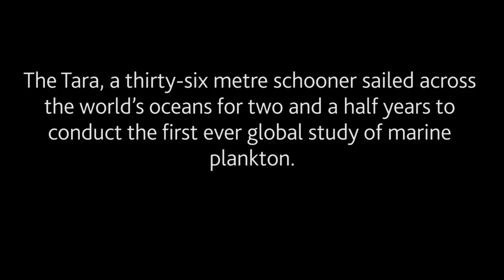The science of oceans: measuring the effects of climate change on the world's plankton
The Tara, a thirty-six metre schooner which sailed across the world's oceans for two and a half years to conduct the first ever global study of marine plankton visited Ireland to mark Dublin 2012 City of Science and Euroscience Open Forum (ESOF).

"During the Tara Oceans Expedition, we collected over 27,000 samples of plankton from across the world's oceans to measure the effects of climate change on this oxygen-producing species of sea life," says Dr Emmanuel Reynaud a University College Dublin cell biologist and member of the international scientific team.

50% of all CO2 is absorbed by planktonic organisms, so studying plankton is like taking the pulse of our planet.

An exhibition associated with the Tara expedition is on view in the National Maritime Museum of Ireland Dún Laoghaire, until the end of August.